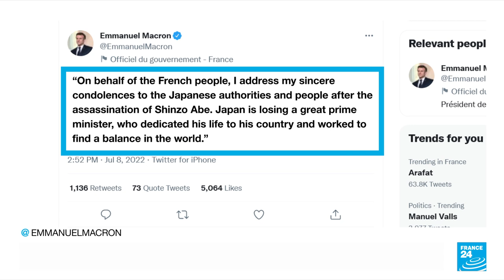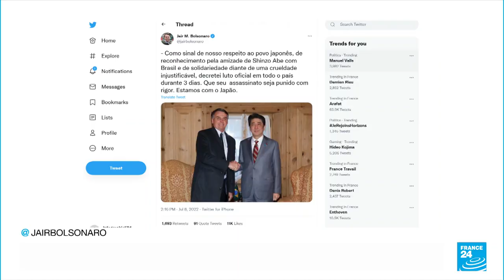'A towering figure': Fatal shooting of Japan's Shinzo Abe shocks world leaders • FRANCE 24 English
Friday's shocking assassination of former Japanese prime minister Shinzo Abe stunned the world and drew immediate condemnation, with world leaders praising Abe's "global leadership" and slamming a "cowardly attack".